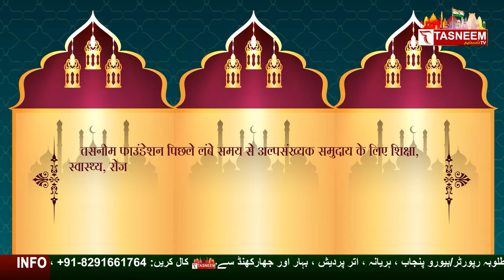Tasneem Foundation & BTF Foundation Organize Patrkaar samman samaroh || Tasneem TV